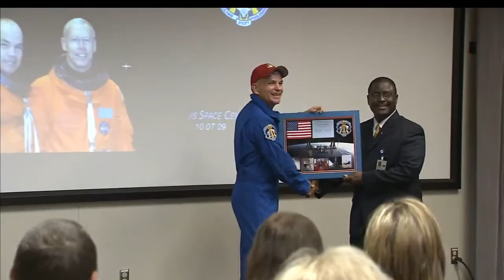Freddie Douglas III -- Stennis Space Center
Freddie Douglas III is director of the Office of Safety and Mission Assurance at NASA's John C. Stennis Space Center in Bay St. Louis, Miss. In this position, he is responsible for the safety and mission success of all activities executed at Stennis, including public and private rocket propulsion testing and operation of the federal city. During his time with NASA, he has worked on a several projects, such as the International Space Station, Hubble Space Telescope and the post-Challenger Accident Return to Flight Effort, space shuttle main engine test program, research-and-development rocket testing and other agency initiatives. He received a bachelor's degree in mechanical engineering from Southern University and A&M College in Baton Rouge, La., a master's degree in engineering management with minors in statistics and operations research from the University of Alabama in Huntsville, Ala., and a master's degree in engineering and management from the Massachusetts Institute of Technology (Systems Design and Management Program).